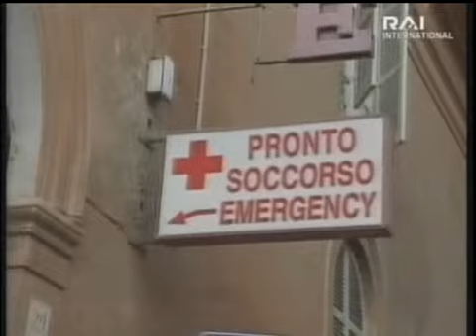19ª Giornata: roma 2 - catania 0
19ª Giornata: roma 2 - catania 0